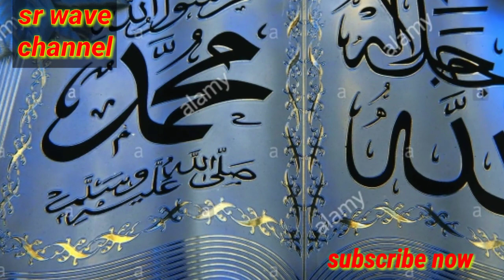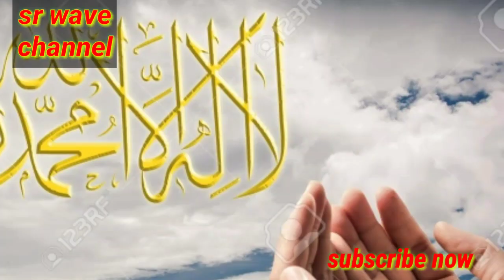"হে রাসুল আজ" শবেই বরাতের কাছিদা শরিফ।কথা, সুর ও কন্ঠ:ইংরেজি প্রভাষক মুহম্মদ সুলতান আলম।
"হে রাসুল আজ" শবেই বরাতের কাছিদা শরিফ।কথা, সুর ও কন্ঠ:ইংরেজি প্রভাষক মুহম্মদ সুলতান আলম।মুহম্মদসুলতানআলম শবেইবরাত নাতশরিফ "এই দুহাত তুলেছি" শবেই বরাতের গজল।Best islami gojol. কথা, সুর ও কন্ঠ: প্রভাষক মুহম্মদ সুলতান আলম।মুহাম্মদসুলতানআলম শবেইবরাত হামদশরিফ "হে মামদুহ, ইমামে রাব্বানী"বিখ্যাত নতুন কাছিদা শরিফ।কথা,সুর ও কন্ঠ: প্রভাষক মুহম্মদ সুলতান আলম।কাছিদাশরিফ মুহম্মদসুলতানআলম মামদুহ "ওগো আল্লাহ দয়ার মালিক" অসাধারন ইসলামি গজল। সেরা নাশিদ।কথা,সুর ও কন্ঠ: প্রভাষক মুহম্মদ সুলতান আলম।ওগোআল্লাহ মুহম্মদসুলতানআলম নাশিদ "আপনি ছাড়া এই দুনিয়ার"সেরা নতুন কাছিদা শরিফ।কথা,সুর ও কন্ঠ:ইংরেজি প্রভাষক মুহম্মদ সুলতান আলম।কাছিদাশরিফ মুহম্মদসুলতান মামদুহ।
"আমার মামদুহ নুরের বরণ"অসাধারন নতুন কাছিদা শরিফ।কথা,সুর ও কন্ঠ:ইংরেজি প্রভাষক মুহম্মদ সুলতান আলম।ইসলামিকাছিদাশরিফ মুহম্মদসুলতান আমারমামদুহনুরেরবরণ"আমি রাজারবাগ দরবারে এসেছি"অসাধারন কাছিদা শরিফ।best islami kachida sharif.কন্ঠ:মুহম্মদ সুলতান আলম।কাছিদাশরিফ মুহম্মদসুলতান রাজারবাগদরবার সুলতান আলম।কাছিদাশরিফ মুহম্মদসুলতানআলম রাজারবাগ"ভালবেসে হে রাসুল"নাত শরিফ।Best nat shariকথা,সুর ও কন্ঠ:মুহম্মদ সুলতান আলম। নাত_শরিফ ভালবেসেহেরাসুল মুহম্মদসুলতানআলম।"হে ওলীয়ে কামিল"অসাধারন কাছিদা শরিফ। কথা,সুর ও কন্ঠ:মুহম্মদ সুলতান আলম।কাছিদাশরিফ ওলীয়েকামিল পীরদরবেশ. অসাধারন কাছিদা আরেকটি কাছিদা শরিফ বিখ্যাত নাশিদ চ্যানেলের লিংক অসাধারন ইসলামি নাত শরিফ:https:/ ,নাত শরিফেরভ লিংক ,নাত শরিফ বাংলা শরিফ